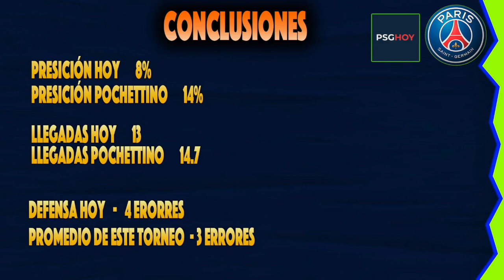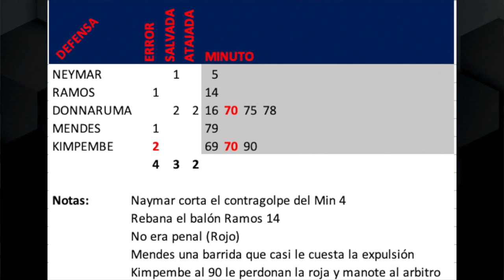¡PREOCUPANTE ESTE PSG!⚠️ ¿Qué le pasa a Messi??► PSG vs Brest►Ligue1🇫🇷 j7►Análisis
Esto empieza a pintar algo TIENE QUE CAMBIAR!  ⚠️ ¿MESSI  está jugando MAL? -  PSG vs Brest fc -LAS MEJORES ESTADISTICAS! 🔝